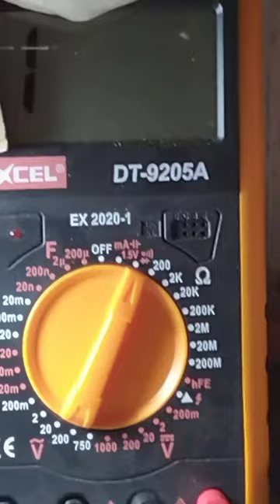kharab blutooth ko kaise thik kare